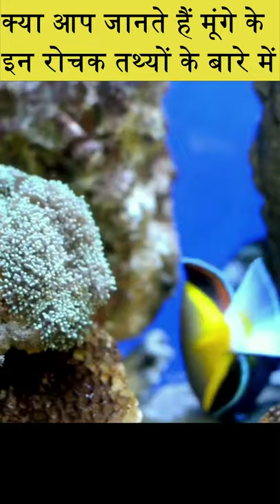मूंगे के कुछ रोचक तथ्य | Coral Reef | Amazing Facts | Interesting facts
Corals are most amusing animals under the sea. These are the most beautiful toast to the eyes. Hope you will enjoy this video.
समुद्र के नीचे मूंगे सबसे मनोरंजक जानवर हैं। ये आंखों के लिए सबसे खूबसूरत उपहार हैं। आशा है आपको यह वीडियो अच्छा लगेगा।
Corals thrive in tropical seas, especially between 25 ° north and 25 ° south latitudes. Numerous coral polyps live in groups in a specific area and form shells of calcium carbonate around them. Corals usually live below sea level. The coral reef region is called the ocean rain forest because of its diversity. Coral polyps are actually animals that are surrounded by the unicellular photosynthetic plant zooxanthellae. They can survive as deep as sunlight goes below sea level. Normally water temperature of 20 ° to 30° is very helpful for their growth. They collect food from the open sea with clear water and light currents. Coral polyps get 60% of their food from zooxanthellae and collect 40%.

कोरल उष्णकटिबंधीय समुद्र में पाए जाते हैं, विशेषकर 25° उत्तर और 25° दक्षिण अक्षांशों के बीच। यह कोरल एक विशिष्ट क्षेत्र में एकजुट होकर रहते हैं और उनके चारों ओर कैल्शियम कार्बोनेट के परत बनाते हैं। यह आमतौर पर समुद्र तल से नीचे रहते हैं। इनके डाइवर्सिटी इतना ज्यादा होता है की कोरल से बना प्राचीर को महासागरीय वर्षा वन भी कहा जाता है। कोरल पॉलीप्स वास्तव में ऐसे प्राणी हैं जो एक कोश वाले प्रकाश संश्लेषक पौधे zooxanthellae से घिरे होते हैं। वे उस गहराई तक जीवित रह सकते हैं जहाँ तक सूर्य का प्रकाश समुद्र तल से नीचे जा सकता है। सामान्यत: पानी का तापमान  20° से 30° के बीच इनकी वृद्धि के लिए ठीक होता है। वे खुले समुद्र की साफ पानी और हल्की स्रोत में से खाना इकट्ठा करते हैं। कोरल पॉलीप्स अपने भोजन का 60% zooxanthellae से प्राप्त करते हैं और 40% इकट्ठा करते हैं।.
Here you will find different interesting videos regarding world nature, animal kingdom, mystery, science, human race etc. with various funny and cute moments of the living world. Thanking You.
नमस्कार दोस्तों, मेरे चैनल "ब्लिस ऑफ नेचर" में आपका स्वागत है। यहां आपको दुनिया की प्रकृति, जानवरों के साम्राज्य, रहस्य, विज्ञान, मानव जाति आदि के बारे में अलग-अलग दिलचस्प वीडियो मिलेंगे, जिसमें जीवित दुनिया के विभिन्न मजेदार और प्यारे पल भी होंगे। धन्यवाद।